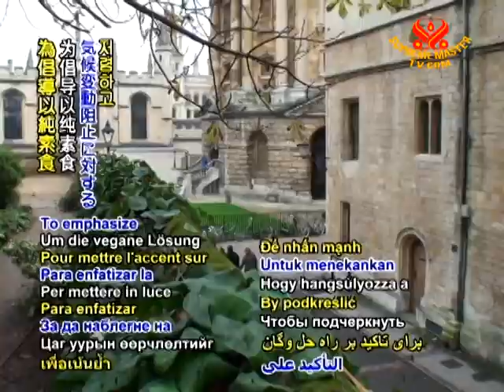A United Kingdom student conference raises global warming awareness